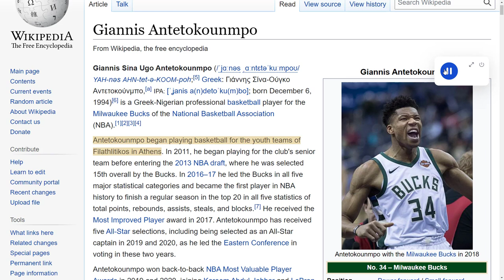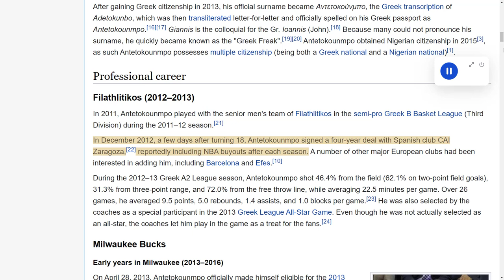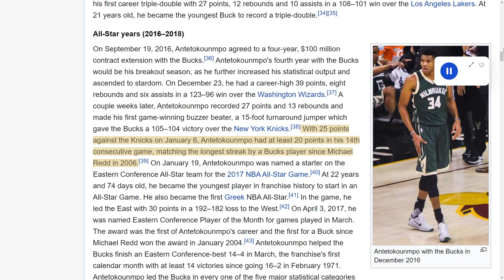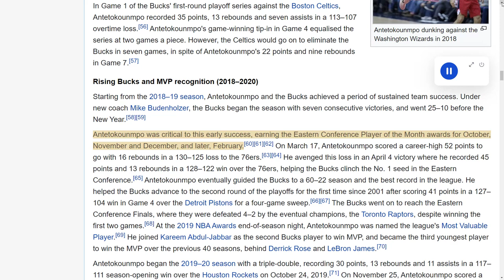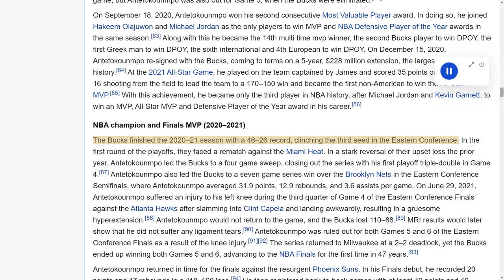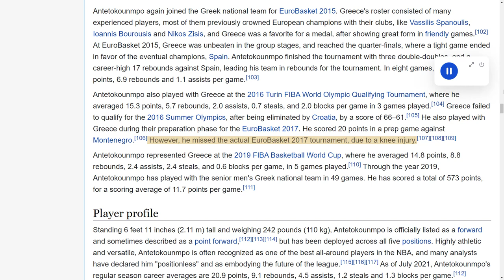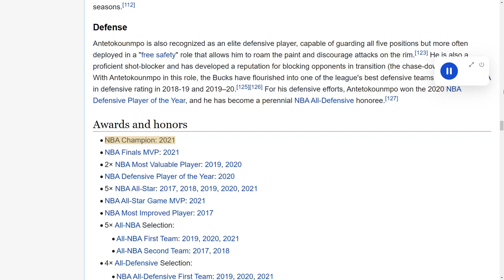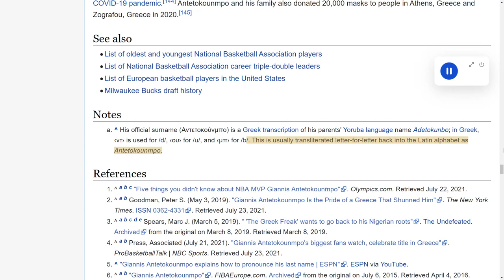Wiki Reads: Giannis Antetokounmpo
0:00 Intro
1:41 Contents
2:46 Early life and career
4:21 Professional career
4:23    Filathlitikos (2012–2013)
5:33    Milwaukee Bucks
5:34       Early years in Milwaukee (2013–2016)
8:15       All-Star years (2016–2018)
12:53     Rising Bucks and MVP recognition (2018–2020)
18:08     NBA champion and Finals MVP (2020–2021)
20:44 National team career
23:27 Player profile
24:07    Offense
26:01    Defense
26:41 Awards and honors
27:39 Records
27:48 Career statistics
27:50    NBA
27:50       Regular season
27:55       Playoffs
27:57 Personal life
30:39 See also
30:55 Notes